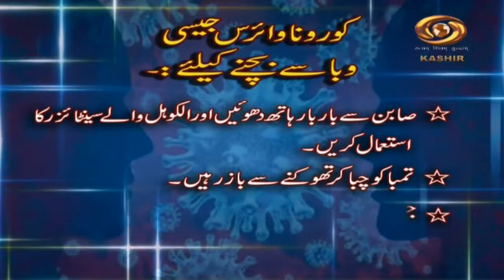Ladakhi News Latest News and Updates, Special Reports on Ladakh 03/ 8/ 2022